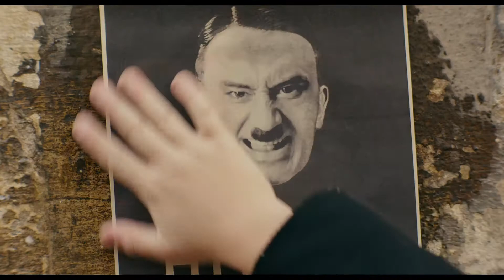JoJo Rabbit (2019) - Official Trailer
Check out the latest trailer for Taika Waititi's dark comedy, 'Jojo Rabbit' (2019).

Starring Roman Griffin Davis, Thomasin McKenzie, Rebel Wilson, Stephen Merchant, Alfie Allen, Sam Rockwell, Scarlett Johansson and Taika Waititi

📼 via Fox Searchlight